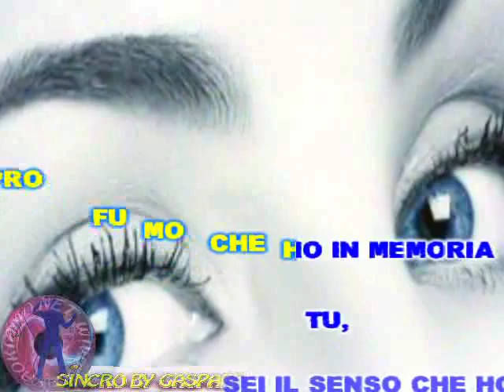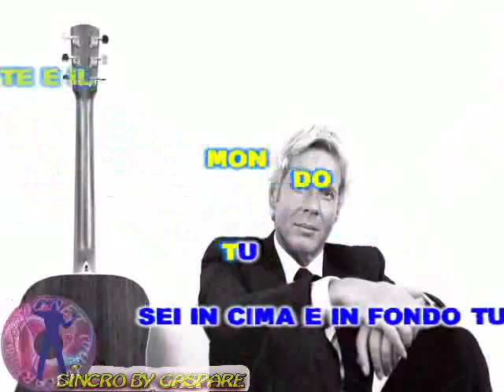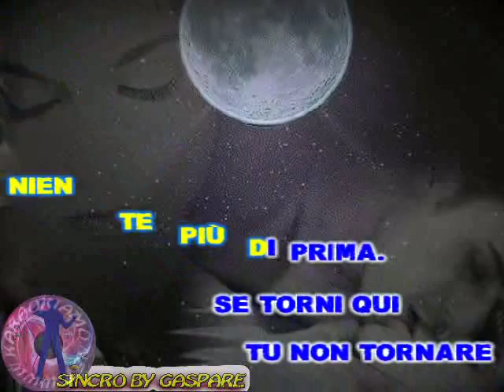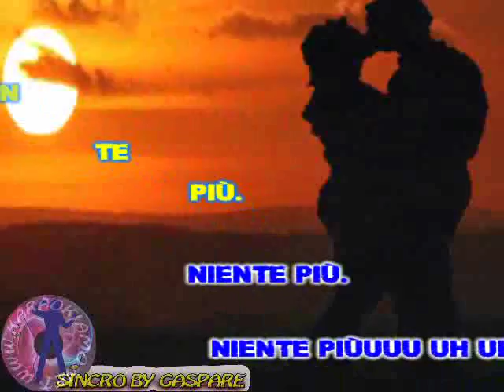Claudio Baglioni - Niente più (karaoke - fair use)